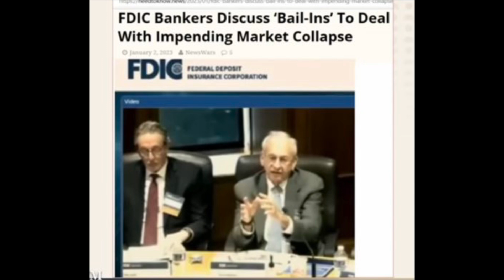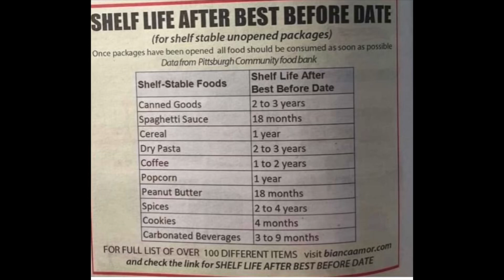Preppers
Mainstream narrative now refers to people that prepare in advance as “preppers”. But all of history has been these kinds of people.

This video examines multiple sides of being prepared and why it may be something to consider.

Comments are always welcomed and read.